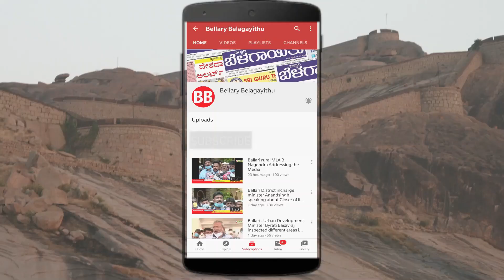Made In Ballari 'Yalpi' Movie Premiere Show | Ballari Cast & Crew | Bellary Belagayithu